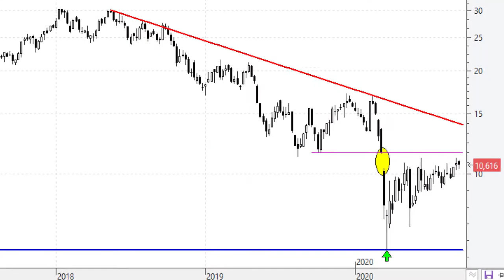Videoanálisis de ArcelorMittal otra vez a por el hueco bajista de mediados de marzo